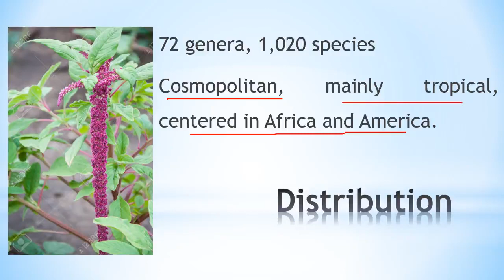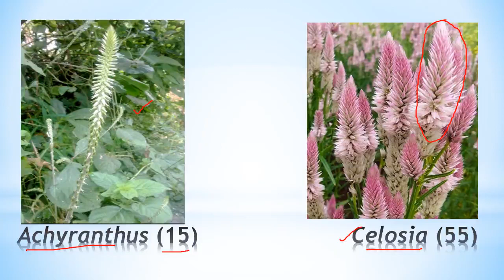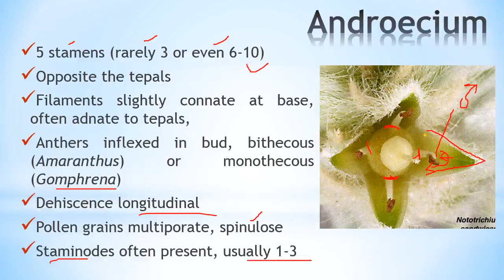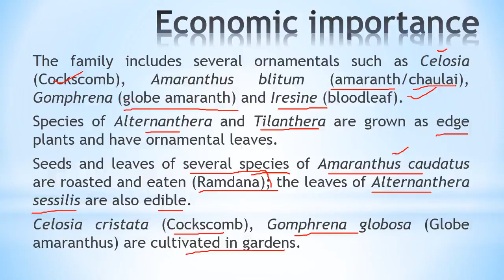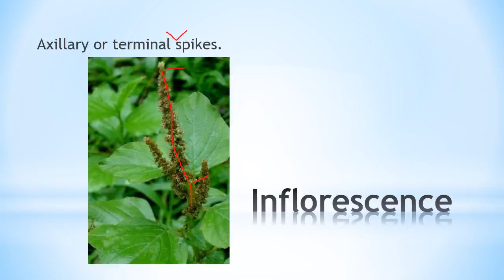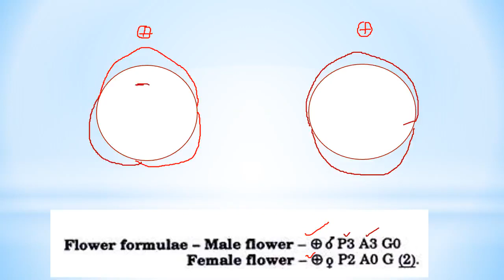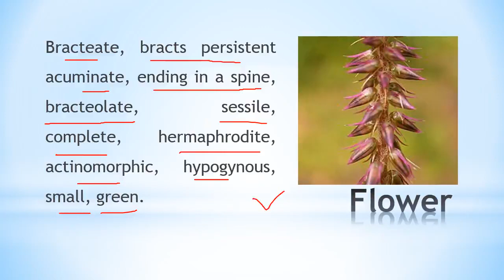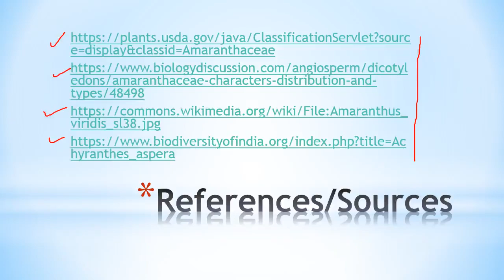Morphotaxonomy of Family Amaranthaceae